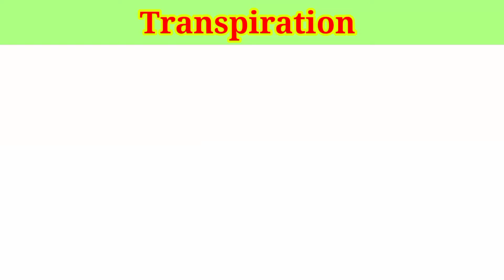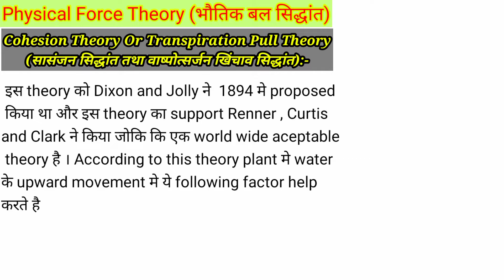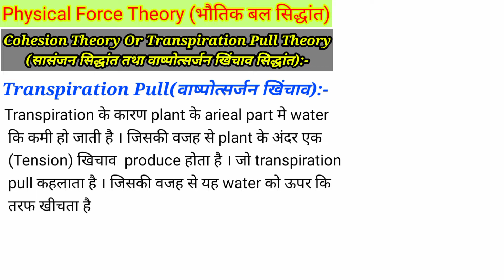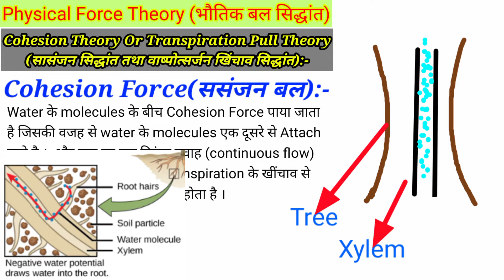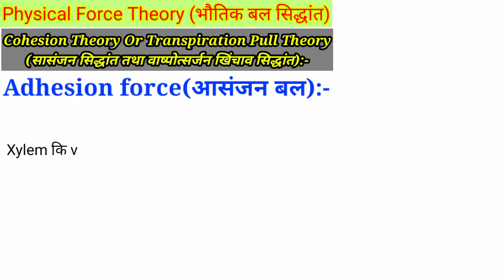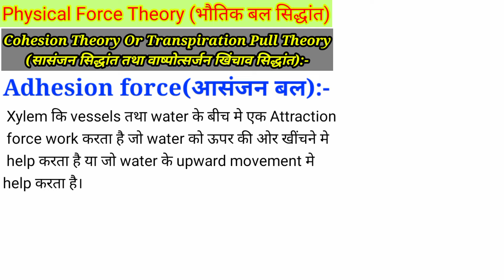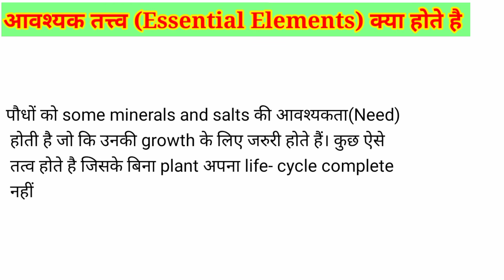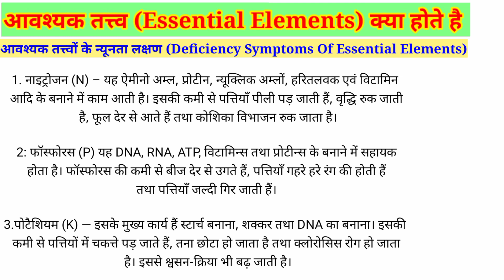Mechanism of Ascent of sap | Physical Force theories | Transpiration In plant || Bsc 2nd year